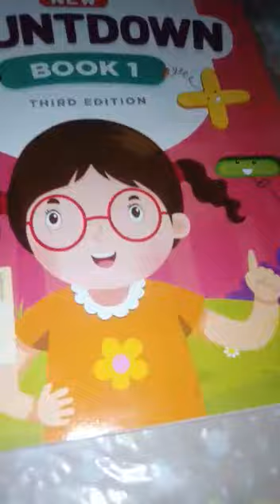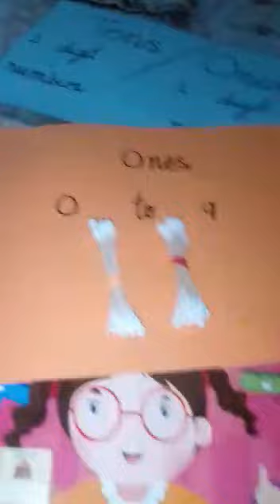Tens and Ones by T. Bushra